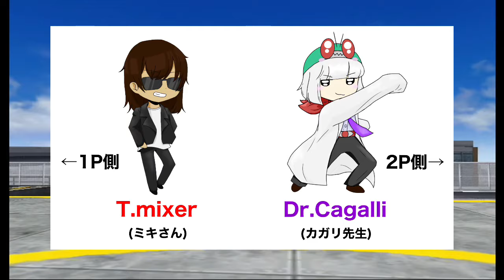気持ち良くオーディン使いたいのにクソコントローラー【仮面ライダー超クライマックスヒーローズ】